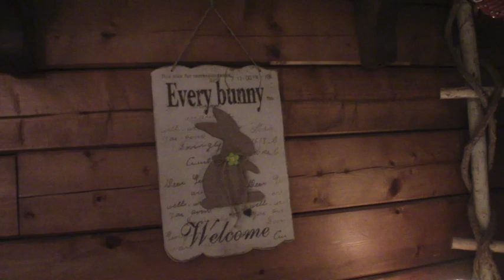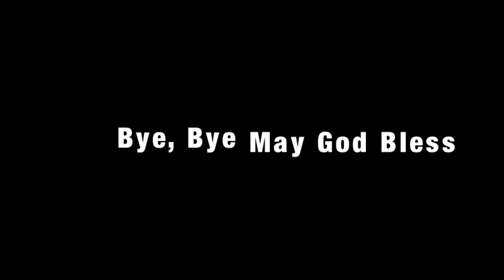Easter Decorations Home Tour 2019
Here is a tour of my Easter Decorations in our home for 2019.  Hope you enjoy.

Below is a link to our video of last year's Easter decorations

MikeandVelslife
Winnfield, LA. 71483